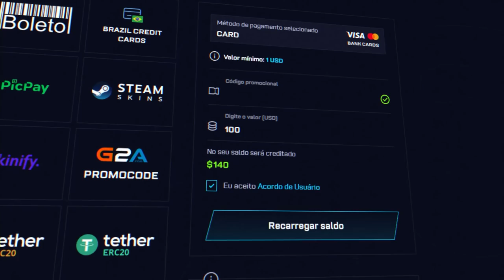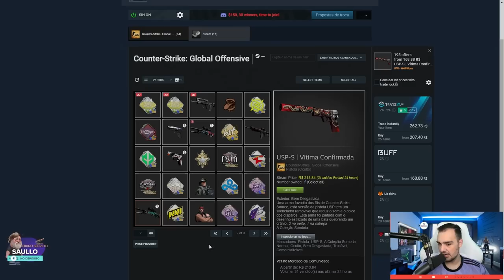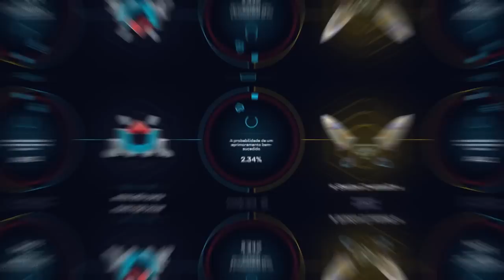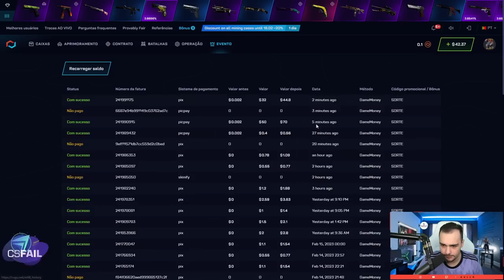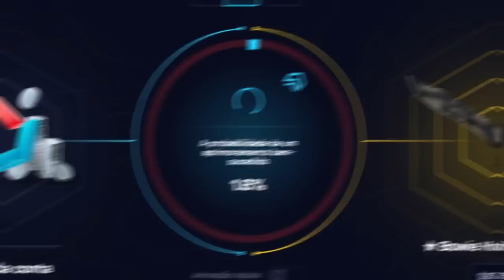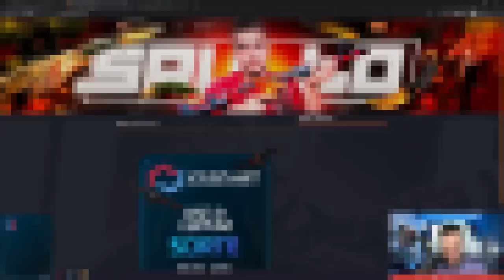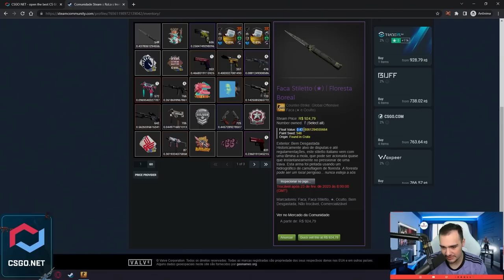a PROFECIA do PROFIT no CSGO 😱 ( $2 virou uma FACA para o INSCRITO )